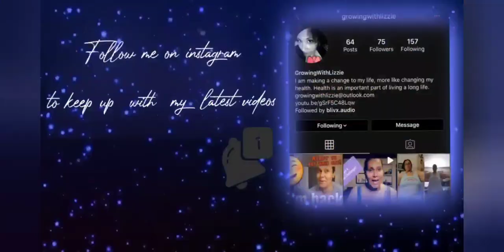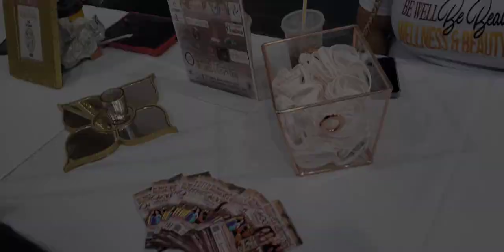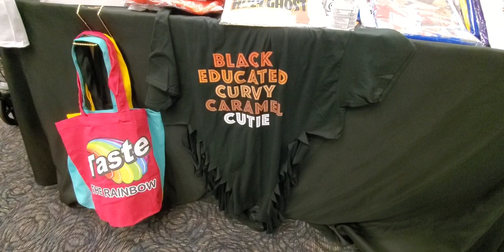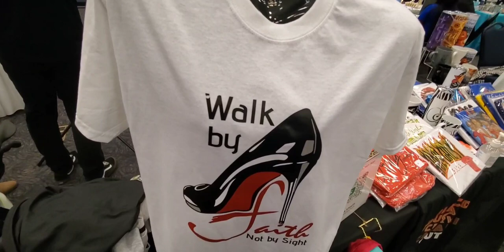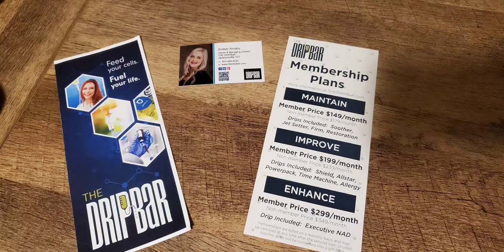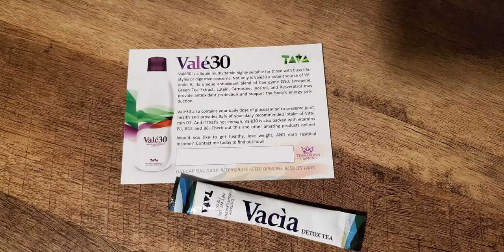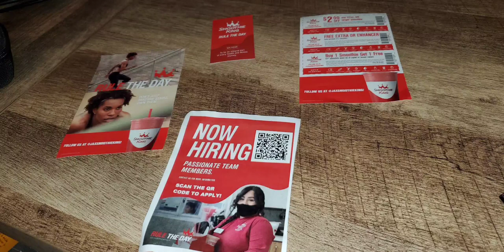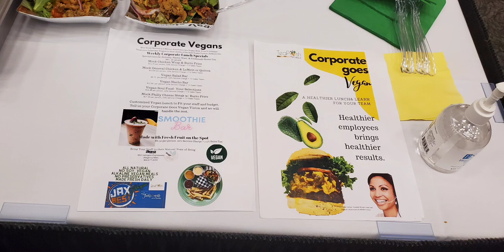Wellness & Beauty Expo 2021 || My First Event || Be Well || Be Beautiful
Welcome, welcome my lovely Faloopa Gang. This Wellness & Beauty Expo 2021 was the very first event that both my daughter and I have ever gone to. This event taught us to be well and be beautiful. Knowing what you are worth and letting go to allow yourself to feel beautiful.
Each year they have this event and of course I will be there. There were so many vendors at the event and I will list their info below.

Total Pain Relief: Multidisciplinary Pain Management

MakeUp Artist: Luv Looks by London
PRO MUA

Editing:
Lizzie

Intro and Outro:
My daughter Celena

Donations will be use to help improve, bring more content, equipment, and special gifts to fans. Let's help grow this channel together! Let's bring more motivation to others! Love and Thanks to everyone in advance.

Investments:

Interested in Stock?  I don't know much about it but I do watch videos on it. Investing is great to do to plan for your future. It's fun to me learning about it! I watch Andrei Jikh on stocks and he explains it really well and entertains while doing it. Here's a link!